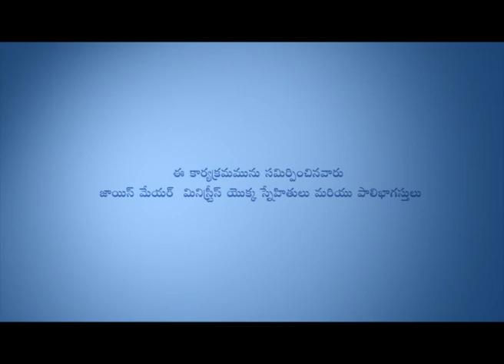రాతిని దూరముగా దొర్లించండి - A Victorious Thanksgiving - Joyce Meyer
A Victorious Thanksgiving Telugu
రాతిని దూరముగా దొర్లించండి